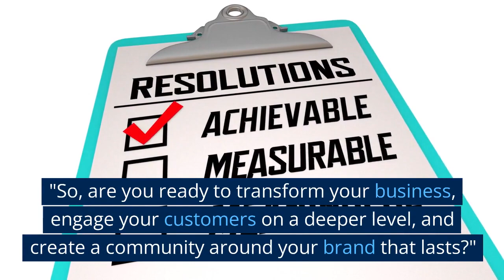Teaser - Forget Customer Service, You Need Customer Relations